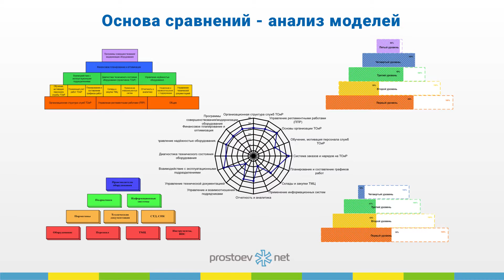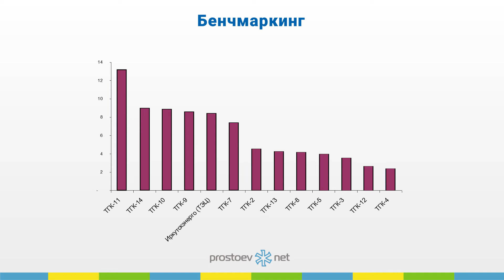Простоев.НЕТ. Анализ моделей ТОиР. Бенчмаркинг. RCM. Управление надежностью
Техническое обслуживание и ремонт. Надежность оборудования. Ремонт станков. Станок

Тема сегодняшнего видео «Анализ моделей ТОиР. Бенчмаркинг. RCM».

00:00 prostoev.net
00:15 Основа построения плана и дорожной карты – это анализ модели. Есть картинка,
процессная пирамида, данные, то есть ее можно оценить и понять, какими вы хотите стать через
год.
00:30 Идея бенчмаркинга или эталонного сравнения имеет на Западе много публикаций с
данными, сравнение уровня системы ТОиР между компаниями и подразделениями компаний. В
нашей стране тоже появляются такие заказчики, которые просят сравнить себя с отраслью,
именно по баллам развития системы ТОиР.